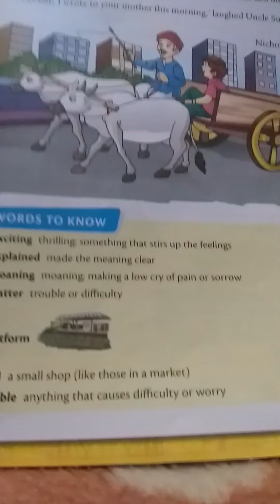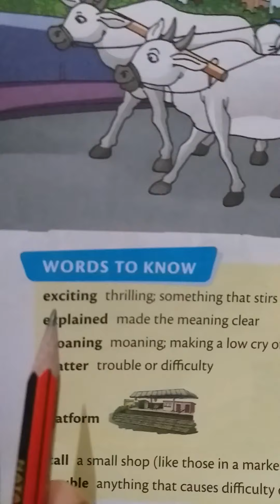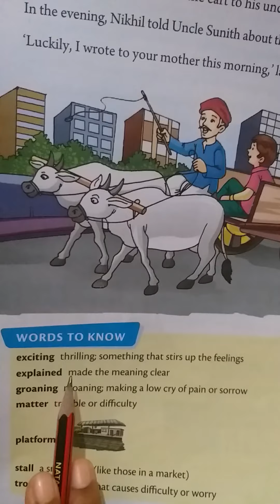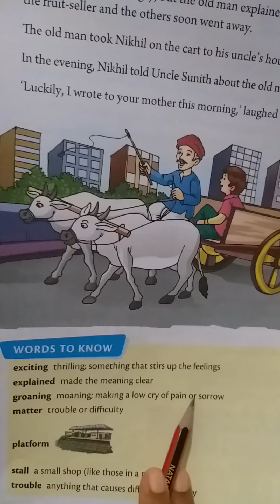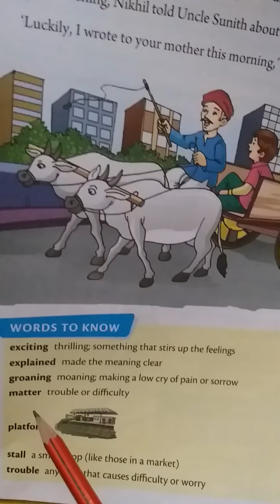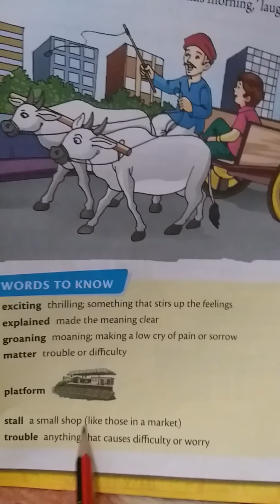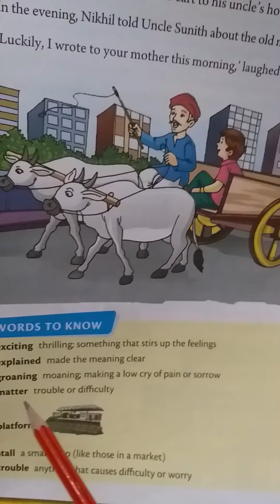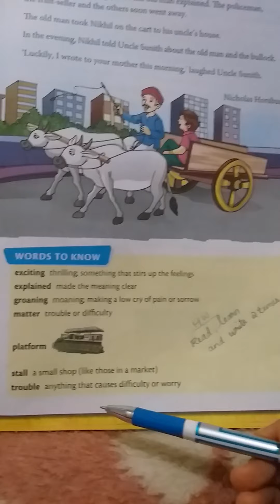Word meanings- ls no 4